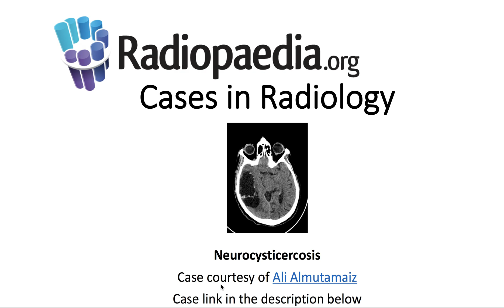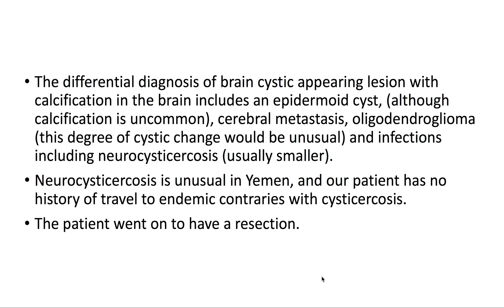Neurocysticercosis (Radiopaedia.org) Cases in Radiology